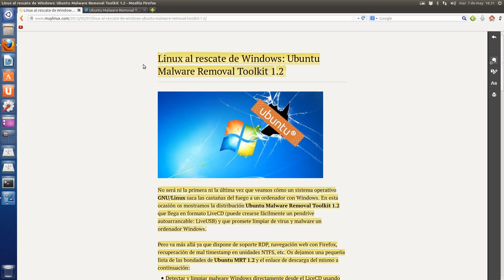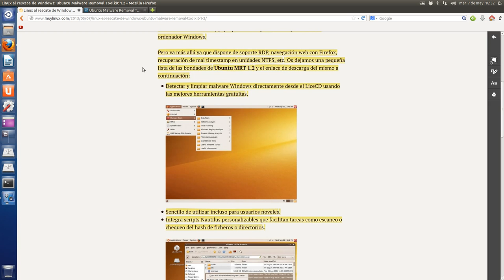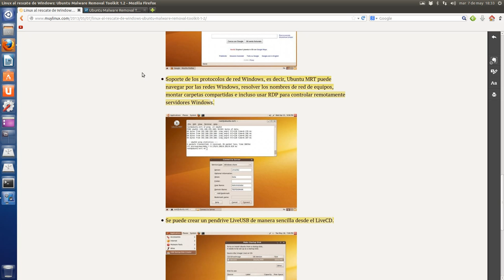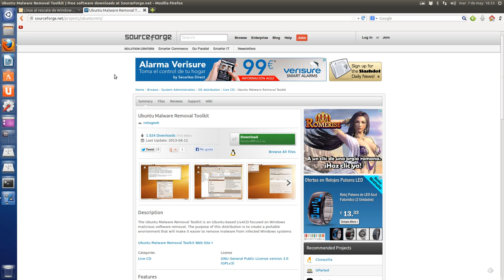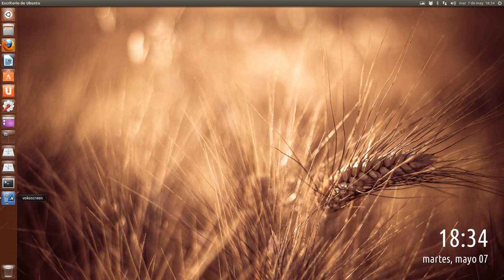Linux al rescate de Windows: Ubuntu Malware Removal Toolkit 1.2 UBUNTU